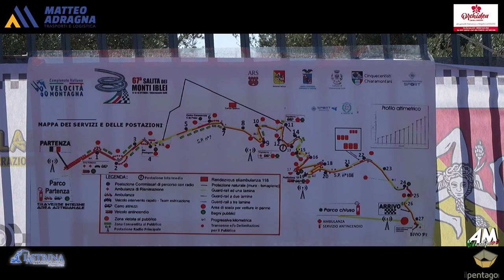Bellia Luca PSG 67° Cronoscalata Monti Iblei 2024